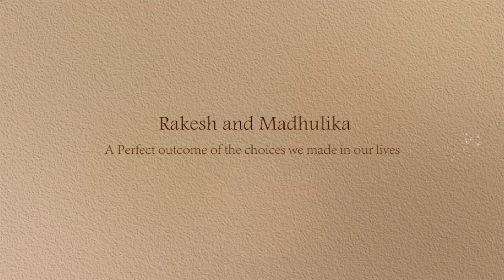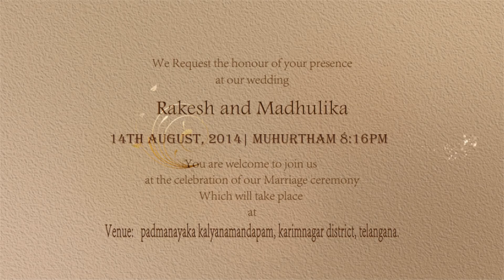SeeMyMarriage.com Wedding Invitation Video